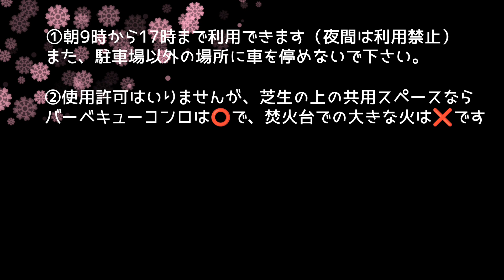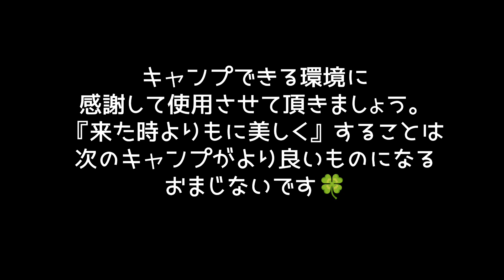【東京都/八王子市】本当は教えたくない無料でデイキャン出来る場所シリーズ②片倉つどいの森公園（🈲マナーは必ず守ってね）まふハピキャンプ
🌿片倉つどいの森公園（八王子市のホームページ）

こちらは2023年4月の情報です。最新情報はホームページ、または管理会社ホームページをご確認下さい。